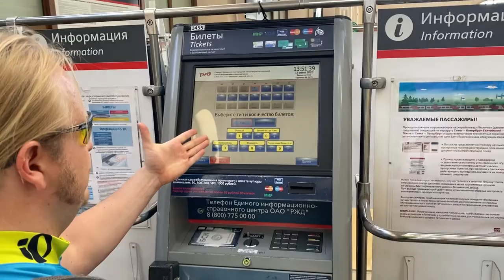Гуляйнен на ТВ |ВЕЛОБЛОГ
Краткая история о том, как ГУЛЯЙНЕН попал в телевизор.